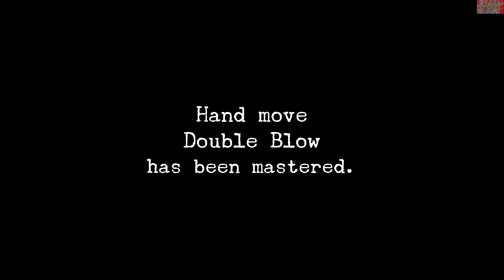Shenmue I & II - Theater 4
The Enjoyment of Shenmue I & II (HD60fps) In 1986 at Yokosuka, Japan a young teenage martial artist named Ryo Hazuki arrived home to find his father Iwao and a Chinese man Lan Di in the dojo. Failing to save his father from the mysterious man and losing a artifact known as the dragon mirror to the men in black, Ryo start a journey of revenge only to find out that it more behind every secret there's a truth.

No Commentary
Recorded with Xbox One X

Shenmue 3
Shenmue I & II Walkthrough
Shenmue I & II Playthrough
Shenmue I & II  (Xbox One X)
Let's Play Shenmue I & II
Let's Play Shenmue I & II (Xbox One X)
Let's Play Shenmue I & II  Xbox One
Let's Play Shenmue I & II  gameplay
Shenmue (Xbox One X)
Shenmue I & II Review
Shenmue Playthrough
Let's Play Shenmue
Shenmue Walkthrough
Sega
Deep Silver
Microsoft Games Studios
Xbox 360
PS3
Xbox one
PS4
Xbox One X
Sony
PS4 Pro